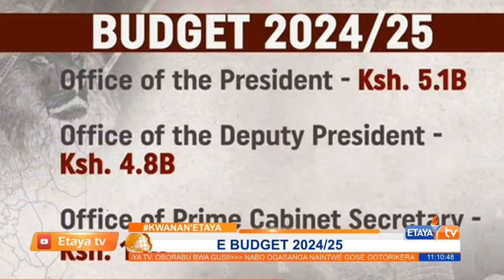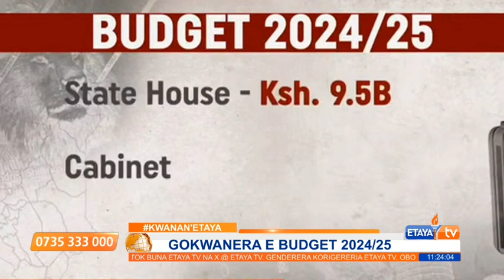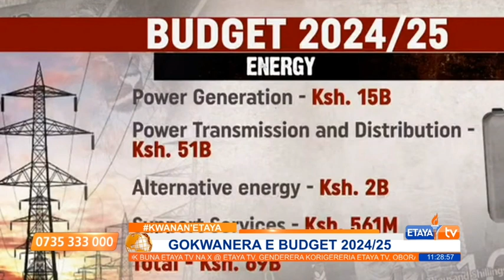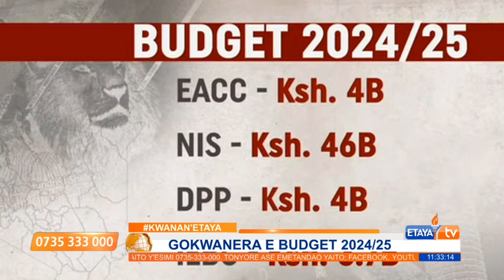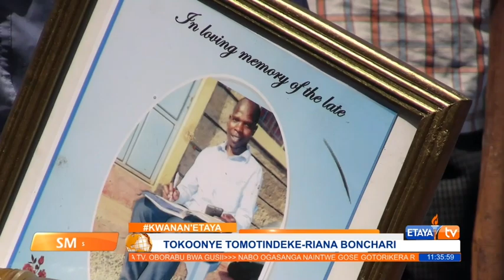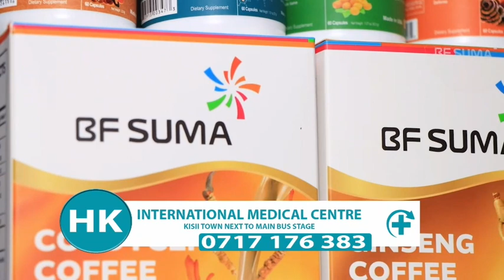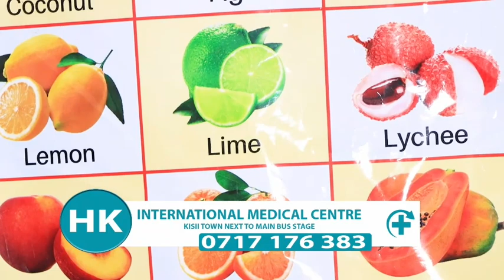Kwana Netaya with Diana Gisoi and Ruth Kemunto BUDGET 2024 2025